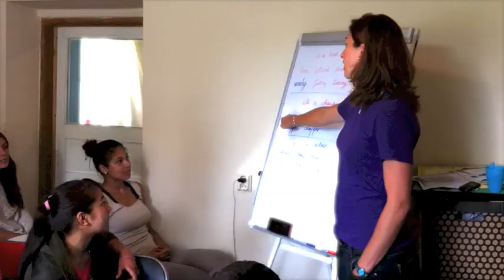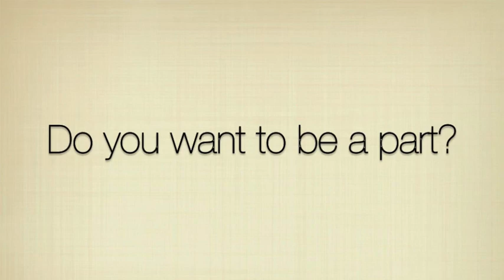FFRPromo 2013 - Long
A Look at Firm Foundations Romania, a non-profit focused on aiding and caring for disadvantaged children and families in Brasov Romania.